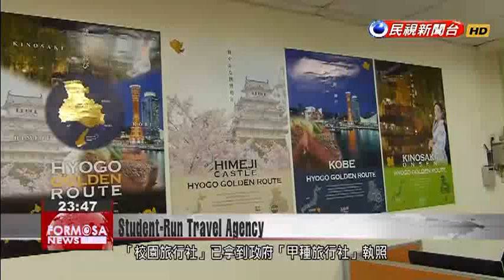Chung Hua University College of Tourism creates travel agency run by students and teachers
The Chunghua University College of Tourism has taken their training for students one step further and created a travel agency on campus run entirely by students and teachers. Besides giving students valuable work experience, the business, which has obtained a government license to operate as a travel agency, officially went into business at the end of August with its first tour group.  As soon as you walk into this travel agency, reception staff immediately give you a warm greeting. With their professional demeanors, it is hard to imagine that they are merely university students.  The program is unique. While the majority of Taiwanese tertiary institutions usually cooperate with industry tocreate internship and work experience opportunities for students, this campus travel agency is entirely run by the university. Su Chern-tyan, the honorary president of the college and a former Tourism Bureau director general, is the chairman of the board, while college teachers are managers and the entire staff are students. Su Chern-tyanCampus Travel Agency Chairman of BoardWe have made education about the travel industry at Chung Hua University College of Tourism much more practical. Students gain experience in actual business operations and this allows them to learn more effectively.  Tseng Pin-jungStudentWhen you take on internships in businesses outside campus, the work tends to involve a lot more chores. Interning at our school’s travel agency allows me to personally learn how to plan travelers’ itineraries.This campus business has already obtained a government license to operate as a travel agency. It mainly specializes in customized itineraries.